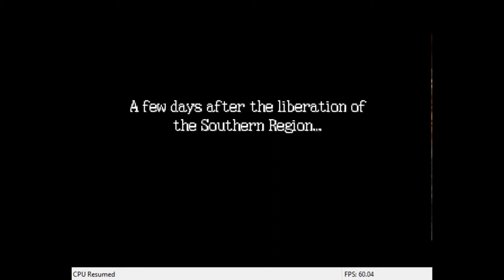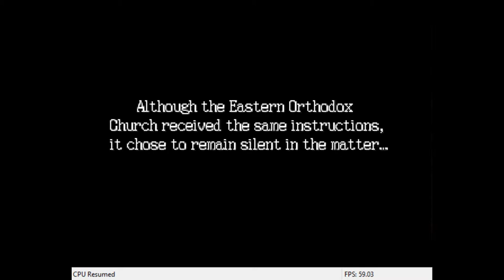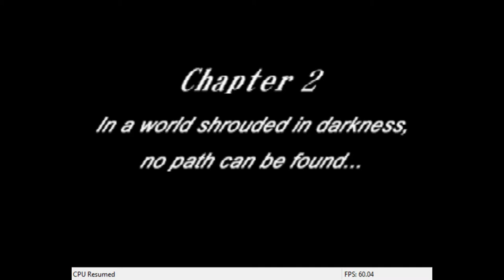Let's Play Ogre Battle 64: POLC - #10, Taking Back Akka Castle (All Cutscenes)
Twitter Instagram All the cutscenes, voiced.